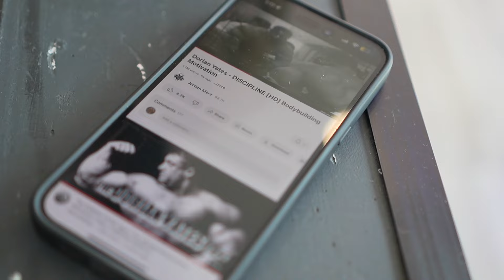Essen aus Tüten & HGH zum Frühstück! Full Day of Eating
Full Day of Eating von Classic Physique Olympia Profi Mike Sommerfeld!

Auf Instagram findest Du uns unter @peakperformanceproducts !